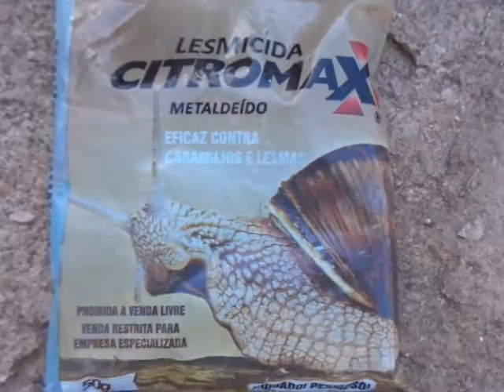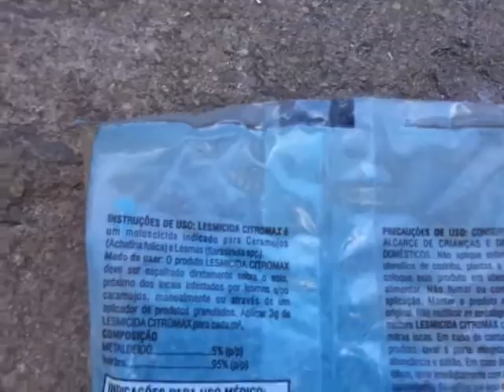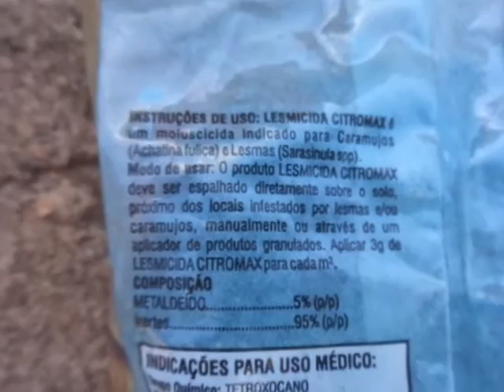COMO ACABAR COM OS CARAMUJOS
Esse video vai te ensinar uma maneira muito eficaz de acabar com os caramujos, vale ressaltar que esse metodo é muito eficaz porém deve -se levar em consideração que deve tomar todo o cuidado pois TRATA-SE DE UM VENENO MUITO PERIGOSO,  que pode colocar em risco a vida de animais e humanos.